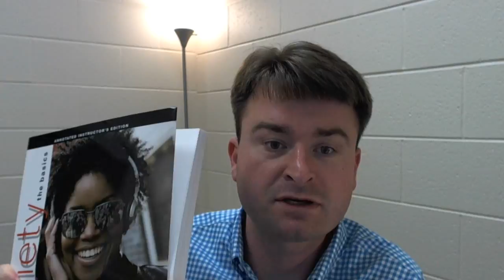WCC SOC 210 Course Introdution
Course Welcome